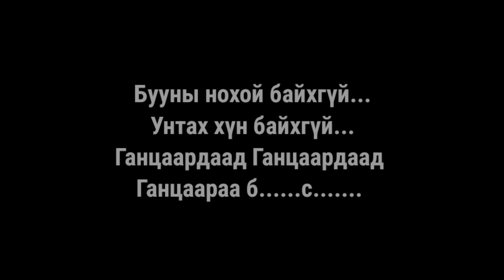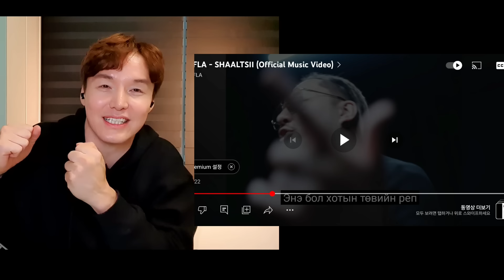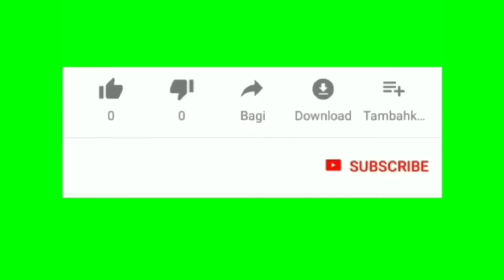FLA diss Rokit Bay /REACTION/